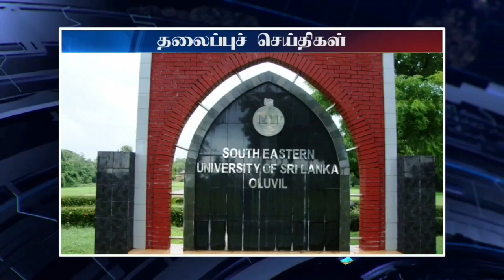கிண்ணியாவில் பதற்ற நிலை பலர் மாயம் தேடுதல் பணிகளும் தீவிரம்|Today#JaffnaNews|23.11.2021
ஊழல் மோசடிகளின் மூலம் உழைத்த சொத்துக்கள் அரசுடமையாக்கப்படும்! - அரசாங்கம் அறிவிப்பு!
மாவீரர் நாளை நினைவேந்துவதை உலகில் எந்த சக்தியாலும் தடுத்து நிறுத்த முடியாது - சிவாஜிலிங்கம் !
சட்டத்தை மீறாது நினைவேந்துவதற்கு எமக்கு உரிமையுண்டு – வலி கிழக்கு தவிசாளர் நிரோஷ் !
அடுத்த வருட முற்பகுதிக்குள் புதிய அரசியலமைப்பு வரைபு!
போராட்ட காலத்தில் இறந்தவர்களை பொதுவெளியில் நினைவு கூர முடியாது ஞானசாரர் வெளியிட்ட தகவல்!
நாட்டின் நீதியை மதித்து செயற்பட முடியாத ஞானசார தேரர் நினைவேந்தலையும்,எம்மை பற்றியும் பேச அருகதையற்றவர்!சிறீதரன்
பல்கலை மாணவர்கள் 37 பேருக்கு கொவிட் உறுதி!
கட்சியில் இருந்து உறுப்பினர்கள் இடைநிறுத்தம்! - ரிஷாட் பதியுதீன் அதிரடி நடவடிக்கை!
மாவீரர் நாள் தடை உத்தரவு கட்டளையை மீளப்பெறுமாறு மனுத்தாக்கல்!
அருட்தந்தை சிறில் காமினிக்கு எதிரான விசாரணைகள் குறித்து ஐ.நாவில் முறைப்பாடு!
கல்லடி பாலத்திற்கு அருகில் ஆக்கிரமிப்பு முயற்சி: மட்டு மாநகர முதல்வரால் முறியடிப்பு !
இலங்கையில் டொலருக்கு கடும் நெருக்கடி! - ரணில், கம்மன்பில ஆகியோரின் யோசனை நிராகரிப்பு!
இலங்கையின் பொருளாதாரத்தை மீட்க புலம்பெயர் தமிழர்களினாலேயே முடியும்” சார்ள்ஸ் நிர்மலநாதன் தெரிவிப்பு
மீண்டும் உயரும் கொவிட் மரண எண்ணிக்கை!
நவம்பர் 24, 25ஆம் திகதிகளில் சுகாதார தொழிற்சங்க போராட்டம்!Today News | இன்றைய பிரதான செய்தி